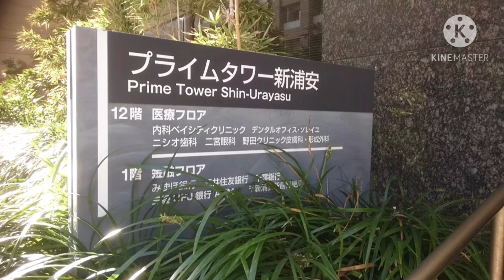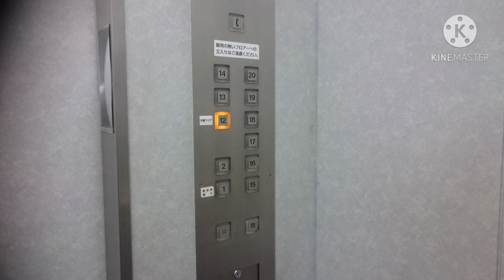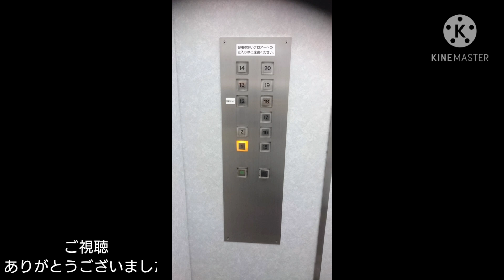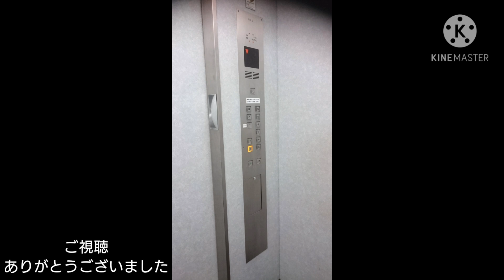三菱エレベーター プライムタワー新浦安 12～20階用EV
プライムタワー新浦安の12～20階用エレベーターです。

It is a Mitsubishi Electric Elevator of PRIME TOWER SHIN-URAYASU,Urayasu City,Chiba Pref in Japan.

MONA新浦安の隣にある地上20階建ての超高層ビルです。旧称は「NBF新浦安タワー」。
この動画は一番高い12～20階用で4基設置されており、こちらは三菱製となっています。意匠統一の為、日立製の1～12階用と同じデザインだが、主操作盤上の方向灯の切り替えのタイミングと、チャイム音で判断できます。
音声案内及び、車椅子操作盤は搭載されていません。

南西側2基は左が1号機・右が2号機、北東側2基は左が3号機・右が4号機。
メーカー：三菱
機種：アクセル(特注型エレペットアドバンス)
駆動方式：ロープ式
運転形式：群管理運転
設置台数：4基
音声案内：×
車椅子操作盤：×
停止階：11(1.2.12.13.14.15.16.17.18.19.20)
定員：24名
積載：1600kg
設置年：1990年(平成2年)
撮影地：千葉県浦安市新浦安　プライムタワー新浦安

The southwest side is No,1 on the left and No,2 on the right. The northeast side is No,3 on the left and No,4 on the right.
Manufacturer:Mitsubishi Electric
Drive system:Rope type
Mode of operation:Group management operation
Number of installed:4
Announce:×
Wheelchair control panel:×
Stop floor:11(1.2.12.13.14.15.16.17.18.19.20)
Capacity:24
Loading:1600kg
Installation year:1990